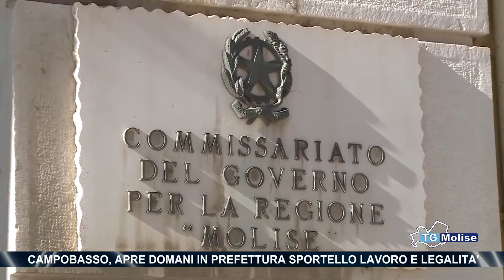Campobasso, apre domani in Prefettura sportello lavoro e legalità